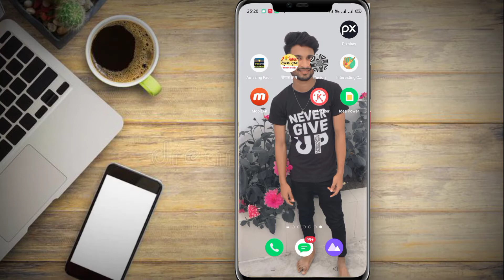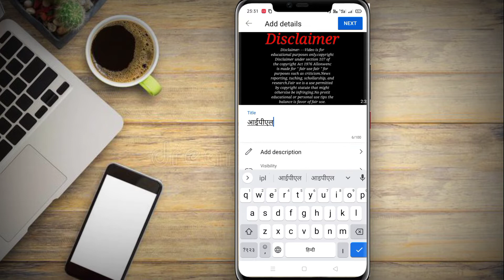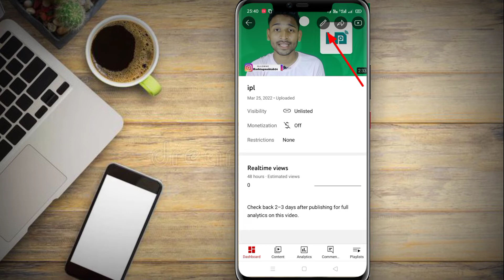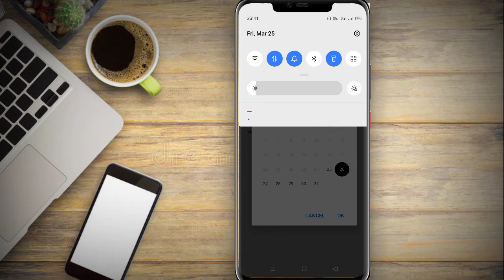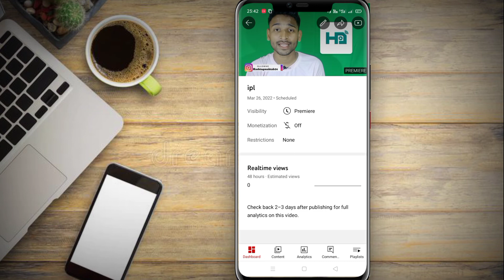Youtube video ko schedule kaise kare || how to schedule video on Youtube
how to sheadule video on YouTube

Video Khud Se Upload Ho Jayega -| How To Use Youtube Schedule Feature !

how to schedule youtube video upload | youtube video ko schedule kaise kare | 2022

Public, Unlisted, Private, Scheduled, Premiere on YouTube Explained | YouTube Video Uploading Tips

YouTube Video Ko Schedule or Premiere Kaise Kare?🔥  | How To Schedule & Premiere YouTube Videos

youtube video ko schedule kaise hataye | how to remove youtube video from schedule

How To Upload First Video On youtueb in 2022  | Youtube Video Upload Karne Ka Sahi tarika ?

YouTube par time set Karke video Kaise public Karen | youtube scheduled | how to scheduled youtube

Your Queries -
youtube schedule upload hindi
youtube schedule upload,schedule upload
youtube video ko schedule kaise kare
schedule kaise kare
youtube video ko scheduled
how to schedule youtube video upload
how to schedule your day
how to schedule your youtube videos
how to schedule youtube video
1.schedule youtube videos
2.schedule youtube videos 2020
3.mobile se schedule youtube videos
4.schedule youtube videos mobile se 2020
5.youtube video schedule
6.youtube video schedule 2020
7.mobile se youtube video schedule
8.mobile se youtube video schedule 2020
9.youtube schedule video upload
10.youtube schedule video upload 2020
11.mobile se youtube schedule video upload
12.mobile se youtube schedule video upload 2020
13.youtube channel par video scheduled kaise kare
14.youtube channel par video scheduled kaise kare mobile se
15.YouTube per video time set Karke Kaise upload Karen
16.mobile se YouTube channel par video time set Karke Kaise upload Karen
17.mobile se YouTube channel par video time set Karke Kaise upload Karen 2020
18.Apne channel per video time Kaise set Karke Kaise upload Karte Hain
19.YouTube channel per video time set Karke Kaise public kare
20.YouTube channel per video ko kaise time set Karke public Karte Hain
21.YouTube video set dual
22.video privacy schedule kya hai
23.video privacy schedule kya hai 2020
24.mobile se video privacy schedule kya hai
25.YouTube videos schedule
26.YouTube videos schedule 2020
27.YouTube videos schedule mobile se
28.mobile se YouTube videos schedule 2021
29.how to schedule youtube video upload
30.how to schedule youtube video upload in mobile
31.how to schedule youtube video upload in mobile 2020
32.how to schedule youtube video upload in mobile
33.YouTube channel par video call time set Karke Kaise public Karte Hain
34.schedule ka kya matlab hai
35.schedule ka kya matlab hai 2020
36.youtube video schedule ka kya matlab hai
37.schedule ka matlab kya hota hai
38.schedule ka matlab kya hota hai youtube channel par
39.schedule ka matlab kya hota hai youtube video me
40.schedule ka matlab kya hota hai youtube video privacy me
41.शेड्यूल का मतलब क्या होता है
42.YouTube video ko private se schedule kaise karen
43.YouTube video ko private se schedule kaise karen 2020
44.mobile se YouTube video ko private se schedule kaise karen
45.youtube video ko private se public kaise kare
46.YouTube video unlisit se schedule kaise karen
47.YouTube video unlisit se schedule kaise karen 2020
48.mobile se YouTube video unlisit se schedule kaise karen
49.sanskar channel mangesh
50.Apne video ko time set Karke Kaise public Karen